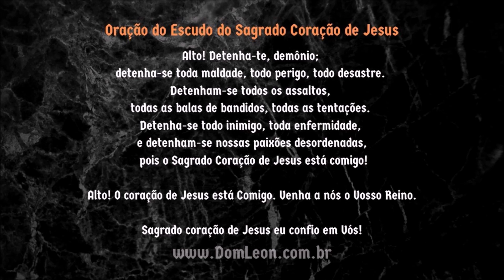Oração para se proteger da pandemia! Escudo do Sagrado Coração de Jesus!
Alto! Detenha-te, demônio; detenha-se toda maldade, todo perigo, todo desastre.
Detenham-se todos os assaltos, todas as balas de bandidos, todas as tentações.
Detenha-se todo inimigo, toda enfermidade, e detenham-se nossas paixões desordenadas,
 pois o Sagrado Coração de Jesus está comigo!
Alto! O coração de Jesus está Comigo. Venha a nós o Vosso Reino.

conhece meu livro? :)
Tempos Sombrios (Autofagia Livro 1)

1 - Sartre: O homem como criador do seu próprio mundo.
2 - Un tango para el fin (em espanhol)
3 - Tempos Sombrios (Autofagia Livro 1)